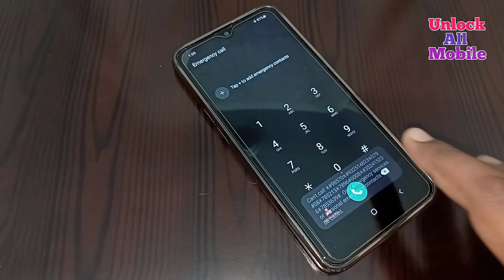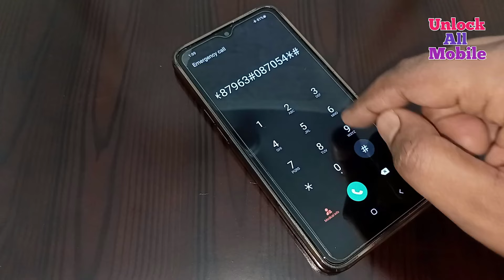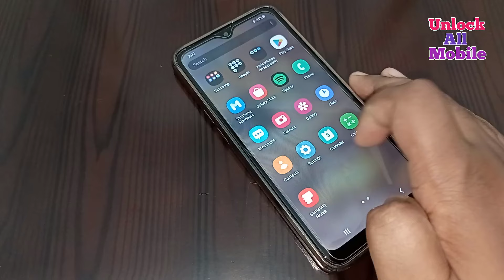Delete Mobile Forgot Password | How To Unlock Mobile Password Lock | Unlock Mobile Without Data Loss